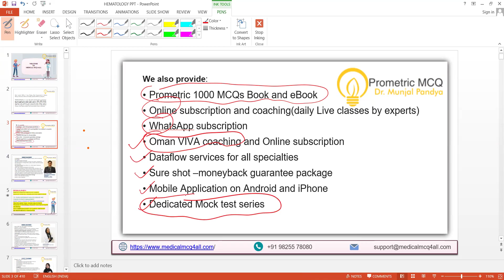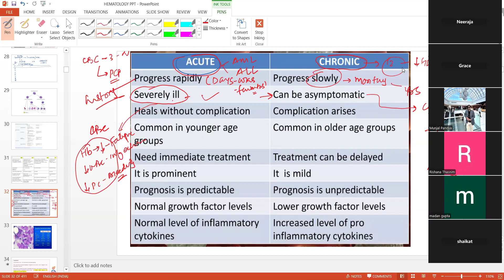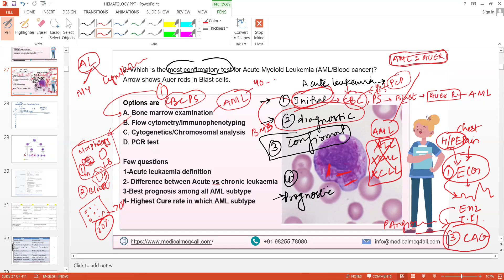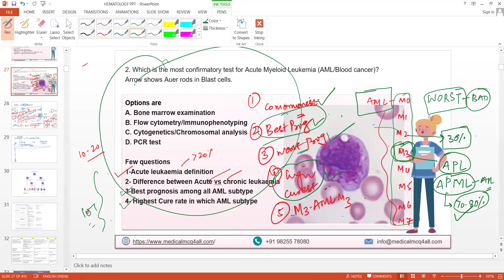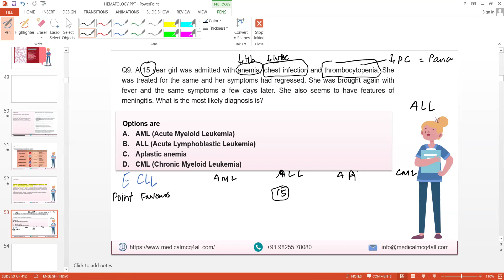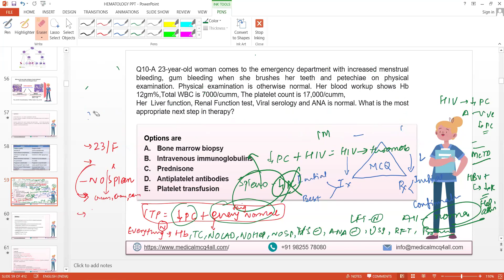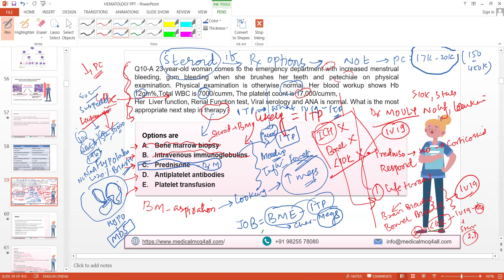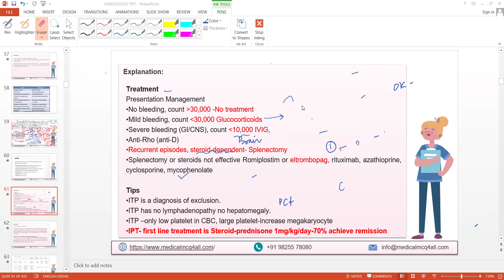23 11 2024 HEMATOLOGY CLASS BY DR MUNJAL PANDYA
FOR PROMETRIC EXAM PREPARATIONS AND EMREE /UAE EXAM
HIGH YIELD PROMETRIC MCQS DISCUSSION WITH ANSWER AND EXPLANATIONS
enroll for every Sunday free mock test